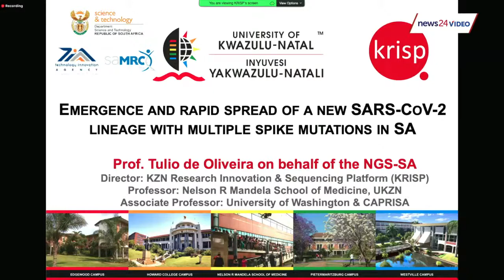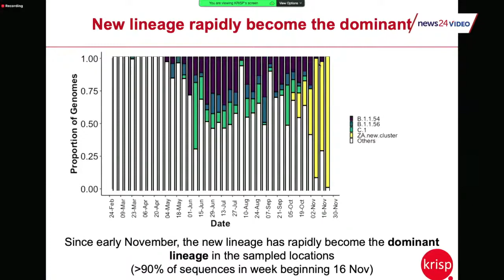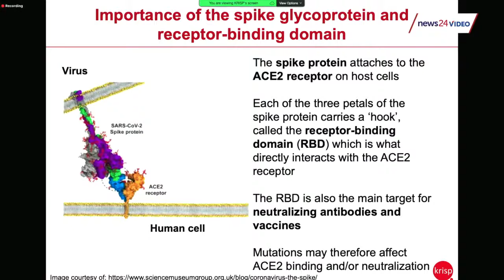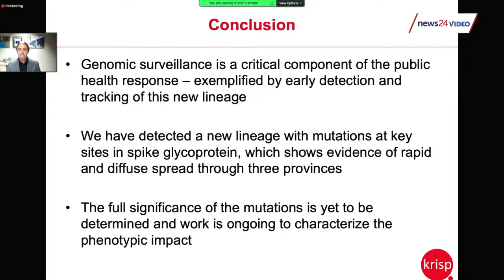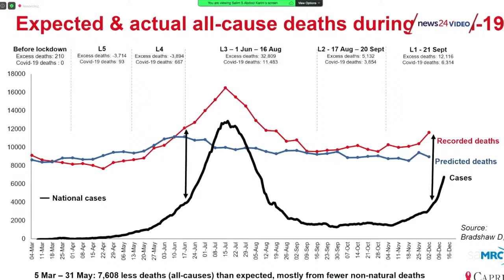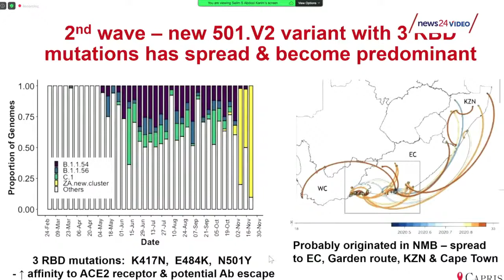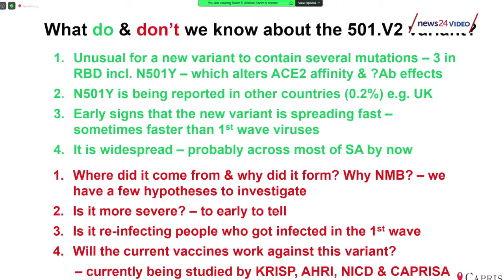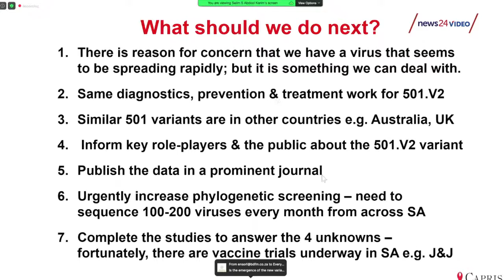Minister of Health, Dr Zweli Mkhize discusses the new variant of Covid-19 'may be spreading faster'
Minister of Health, Zweli Mkhize, the co-chair of the Covid-19 MAC and other scientists will hold a media briefing to inform and present to the public new scientific developments and evidence that has been discovered relating to Covid-19.